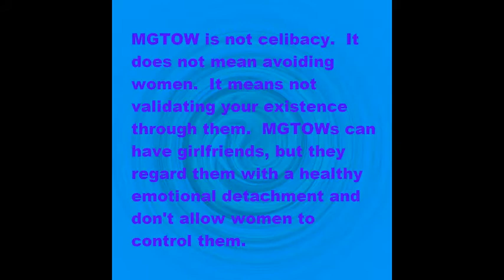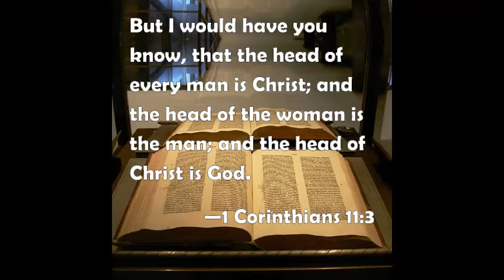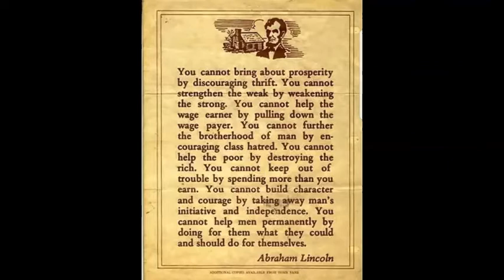God Pill Wisdom: Validation VS. Recognition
An examination of the nature of man in regard to recognition in contrast to validation from the opposite sex and more broadly as well.

Ethereum Wallet

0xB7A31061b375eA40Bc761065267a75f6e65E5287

XRP Wallet

rKV8HEL3vLc6q9waTiJcewdRdSFyx67QFb

Destination tag

Tezos Wallet

tz1Ppdea2iZ3BbCRoypNv3N5bRcUCaRzxh86